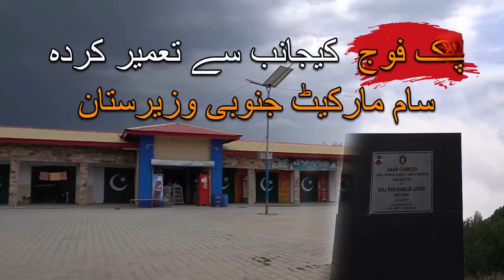The construction of Sam Market is a gift from the Pakistan Army to the people of South Waziristan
The Sam Market construction is a remarkable gift from the Pakistan Army to the resilient people of South Waziristan. This initiative aims to boost local commerce, create job opportunities, and enhance the overall quality of life in the region. Join us as we explore the development and significance of this market, celebrating the spirit of unity and progress.